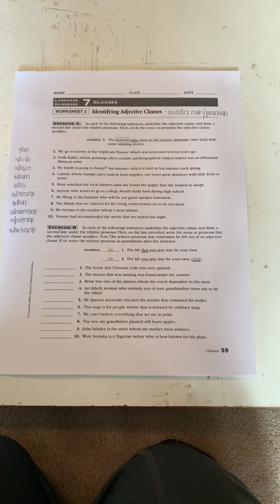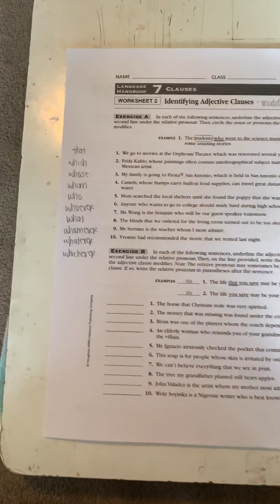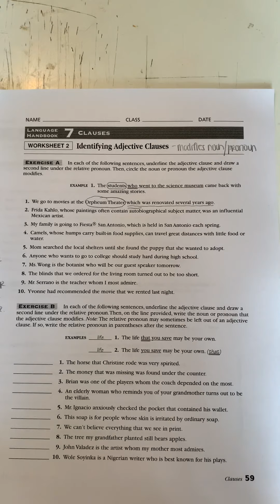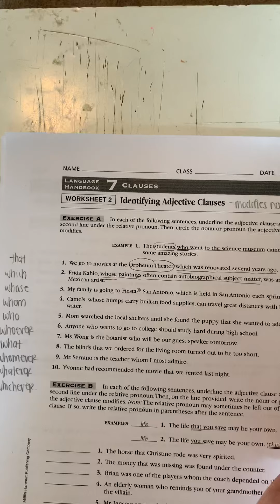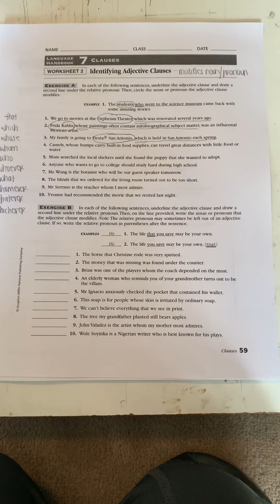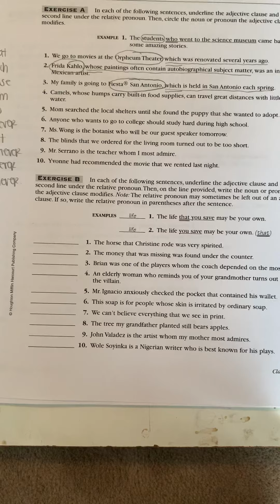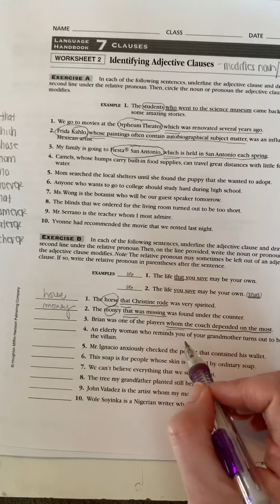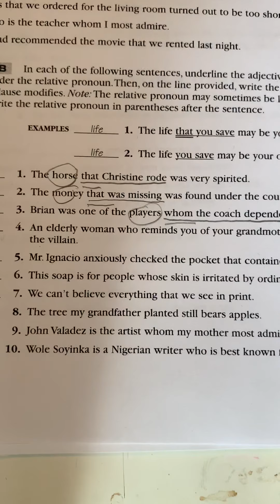10th Grammar Worksheet 2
Finding adjective phrases